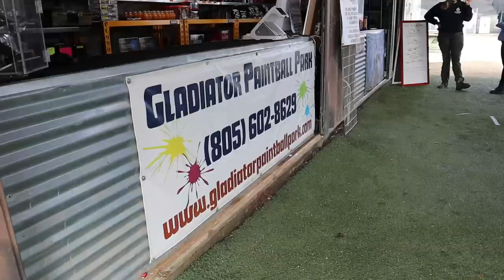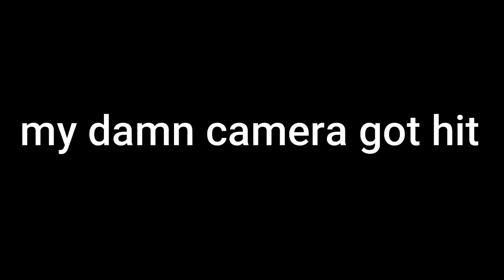Outdoor airsoft field on a military base? (Duce vlogs #1)-Gameplay!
first vlog hopefully y'all can give some feed back and let me know how y'all liked it or disliked it, thank you.